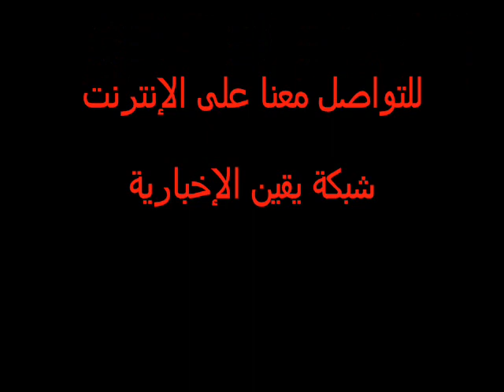الشرطة العسكرية تتصدى للمسيرة المتجه لوزارة الدفاع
قامت مسيرة من ميدان التحرير قرابة الساعة الثامنة مساءاً و كانت متوجهة إلى وزارة الدفاع للمطالبة بإسقاط المجلس العسكرى و تصدت لهم الشرطة العسكرية وأوقفتهم فى العباسية قبل وصولهم إلى الوزارة